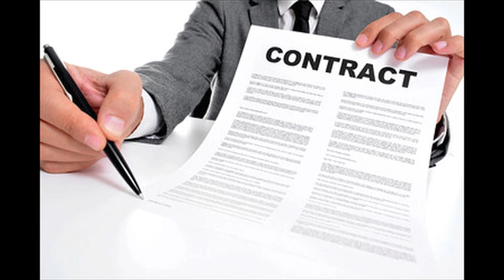Everything You Wanted To Know About Sharks (But Couldn't Be Bothered To Ask) Part 2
What happened to Chris Spedding and Snips after Sharks? find out here. Film does not include appearances by Adele, Snoop Dog, Ant and Dec or Cliff Richard.
Created by Jack Judd @ Floodwater Films.